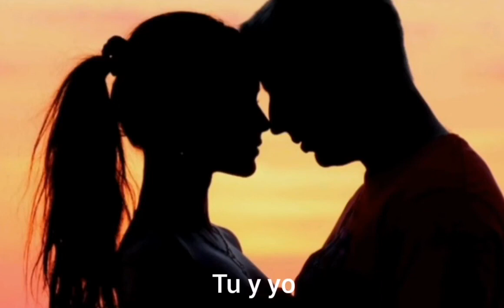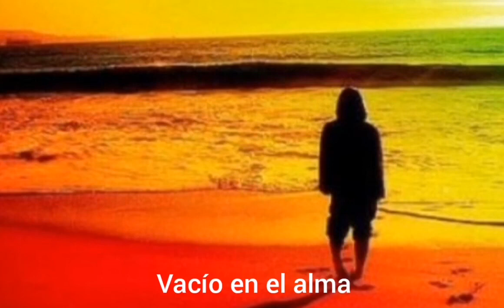MISHA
Categorías
Instrumental
Orquestada
Electrónica
Romántica
Original
Lírica